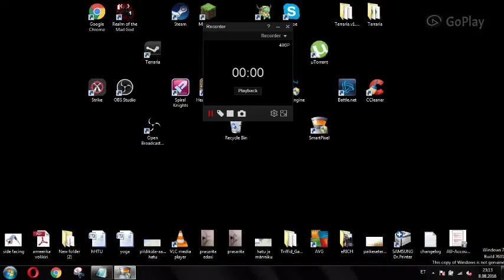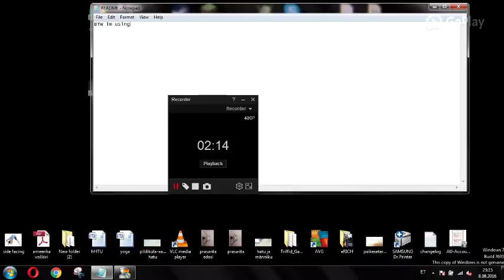My first video